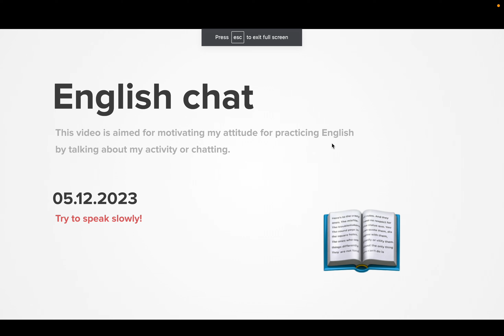Diary 2023-05-12, part 1421